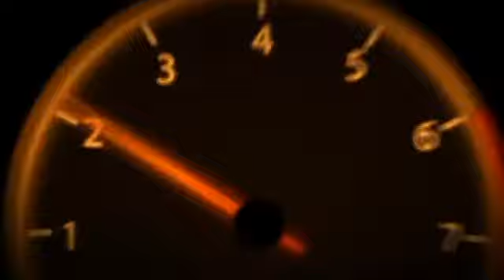2018 Yamaha SCR950 Born to find new ways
2018 Yamaha SCR950 Born to find new ways

There's a new kind of motorcycle on the block. Inspired by the street scramblers of the 1960s, the SCR950 blends authentic design with modern technology to create a new kind of bike that's about good vibes and cool style.